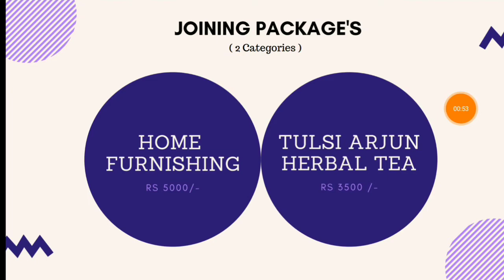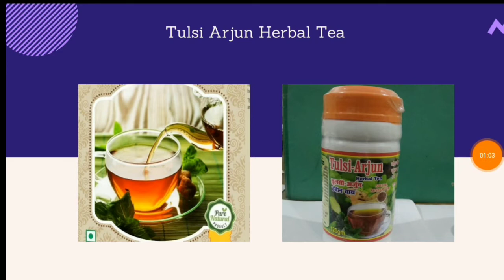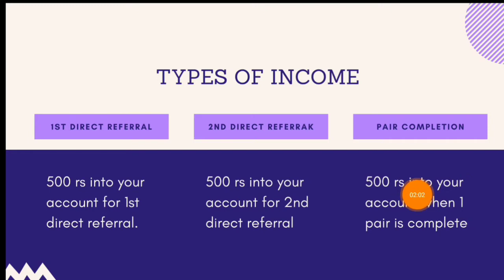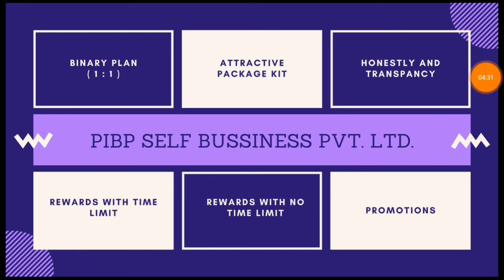New Mlm Plan Lunch 2019 || Pibp Self Business || 3500/- लगाकर शुरूवात करें 100% Products Bases Plan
नेटवर्क मार्केटिंग में शानदार धमाका, Best Single Leg Plan, Pibpselfbusiness, घर बैठे कमाओ 50000/-
Make money🤑💸💵💴💶💰💳